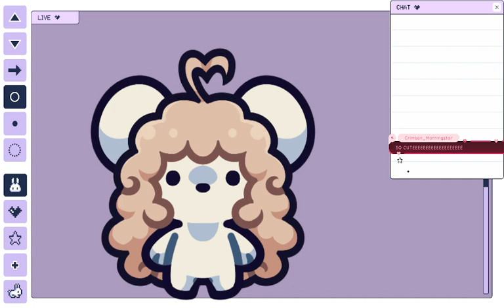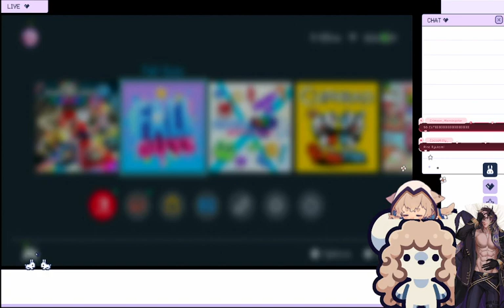VOD(+18)We’re Fallin’ Guys!💜| PART 1